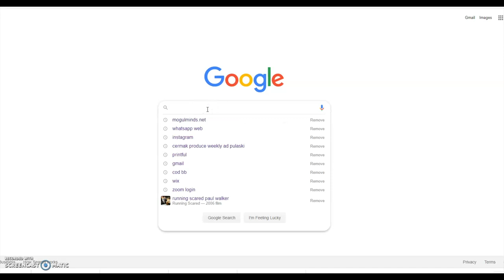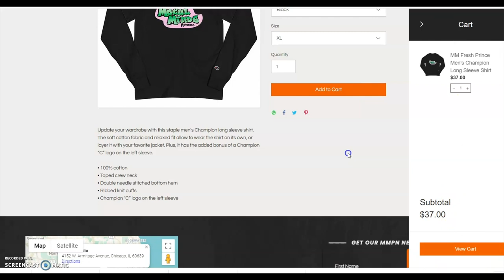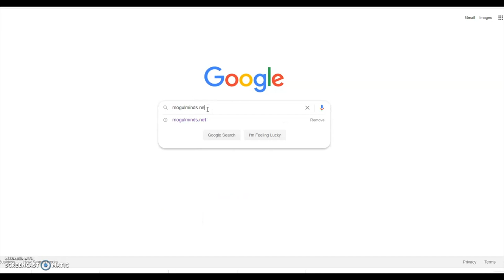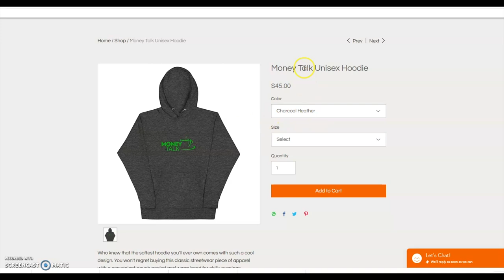Graffiti Nerd Street Art Legend | Real Talk Chicago 🎨🌆🏙🖌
Thank You for tuning in to another Episode of Real Talk Chicago. The Show where we sit down the some of Chicago's most influential & interesting Creative's & entreprenuers.
In the Episode we sit down with the Infamous @graffitinerd Vice President of the Legendary Xmen Crew in Chicago. Nerd goes into Chicago and Nationwide Graffiti Culture, the upsides & downsides to the street art lifestyle. We discuss being modern day ninjas, The everlasting war against Street Artist, the difficulty of "bombing" trains, Graffiti being a forgotten portion of HipHop Culture & much much more...

Full Mogul Minds Network episodes streaming now on Spotify, iTunes & wherever you find your favorite podcast